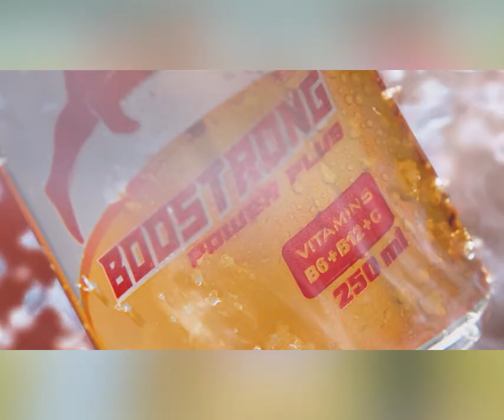ឯកឧត្តម នាយឧត្តមសេនីយ៍ ប៉ោ ភក្តិ មានប្រសាសន៍លេីកឡេីងថា​ ដើម្បីត្រៀមខ្លួនធ្វើសមាហរណកម្មក្នុងក្របខ័ណ្ឌ